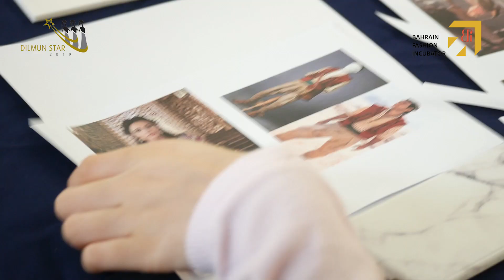Dilmun Star in the Spotlight: Fatima Al Samahiji (Arabic)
Fatima Al Samahiji shares insights about her collection and training activities  @alsamahiji.